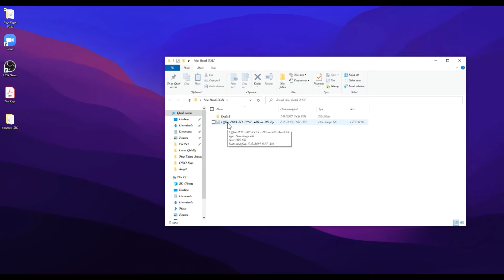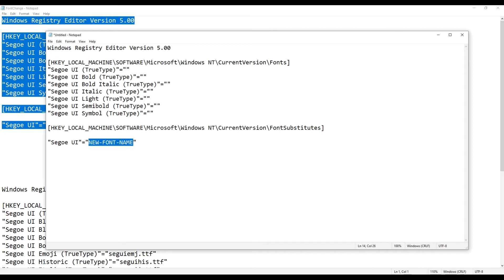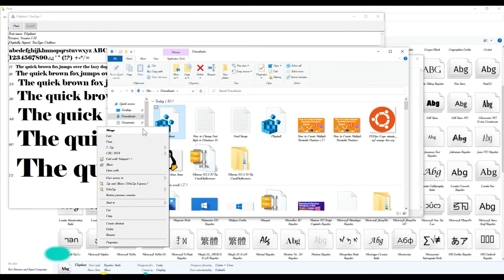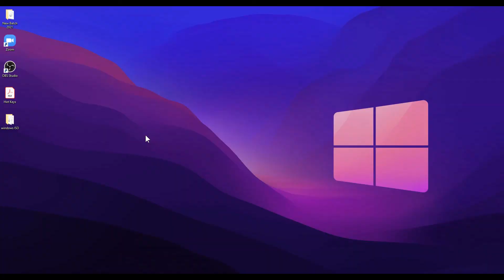How to change font in windows 10 |how to change font style in pc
In this video, you will know about how to change windows font style on any windows platform window 11, 10, 8, 7.